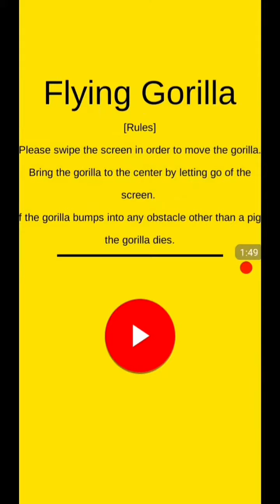Let's play Flying Gorilla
Aw Maaan